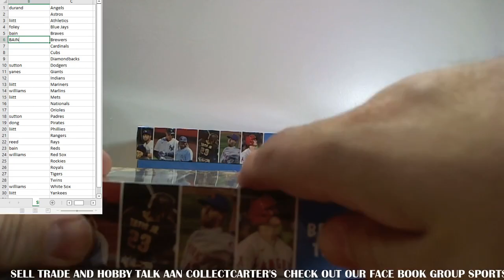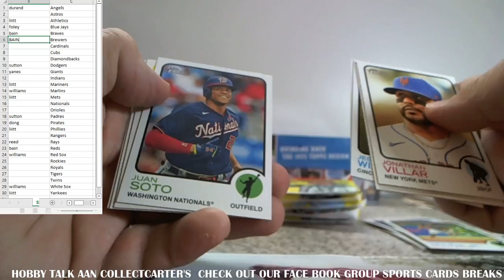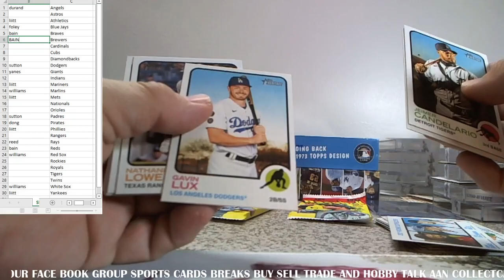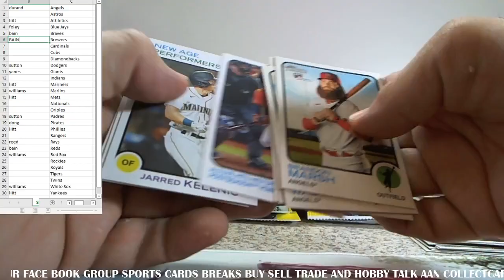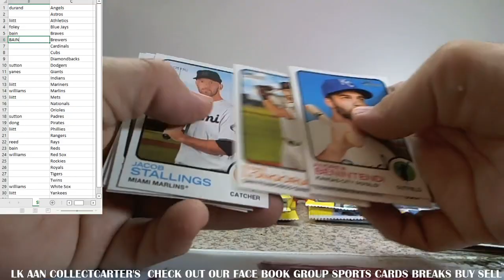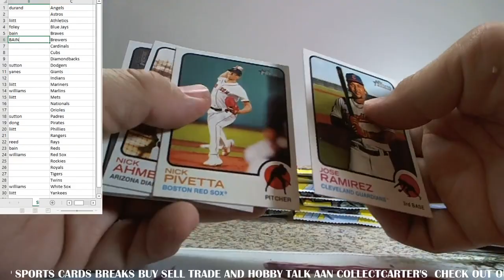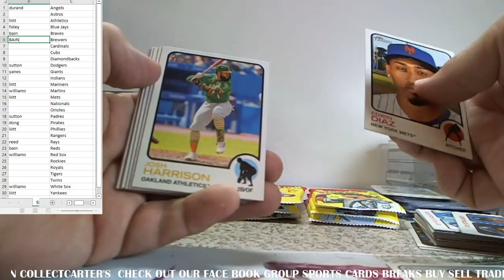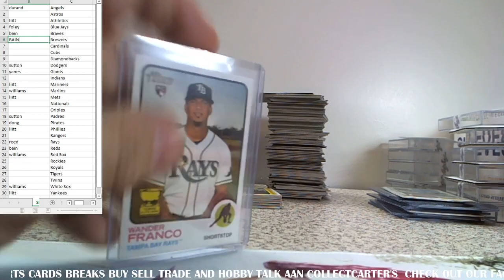2022 HERITAGE 3 BOX 1/4 CASE PYT BREAK